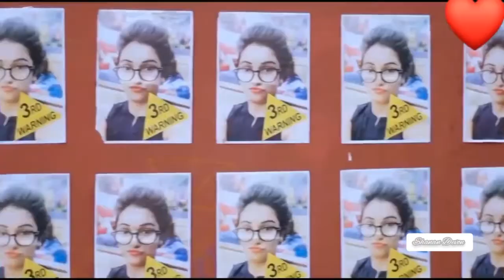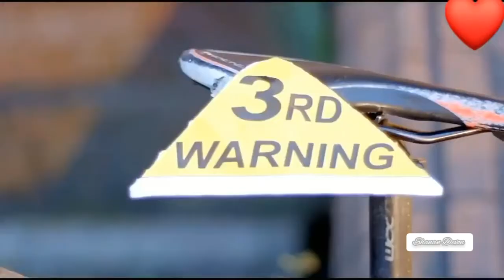මාරුතයක ඔබ පැටලී ආවද 😊😊